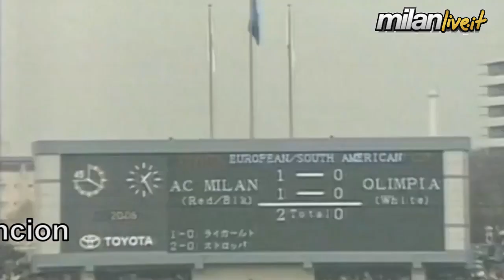Omaggio a Giovanni Stroppa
Compie 50 anni uno dei grandi protagonisti della Coppa Intercontinentale vinta dal Milan nel 1990